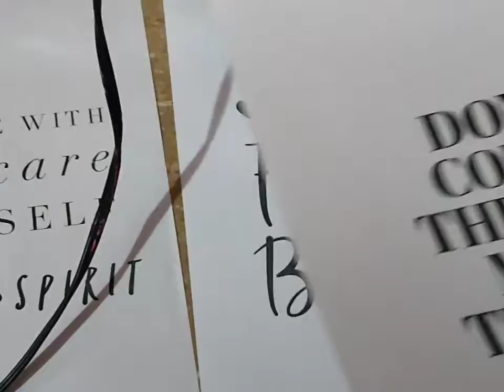Frame for home decor